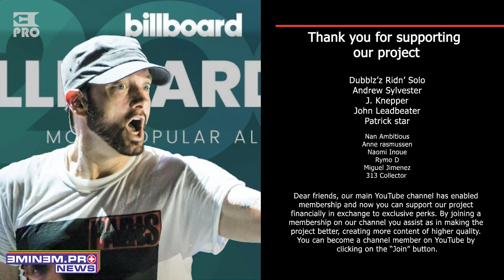Eminem Albums Shoot Up Billboard 200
Written by:
NK

Editorial Team:
NK
Kirill Bursov
Lilit Sagatelyan
Katerina Malik
Alexey Zakharenkov